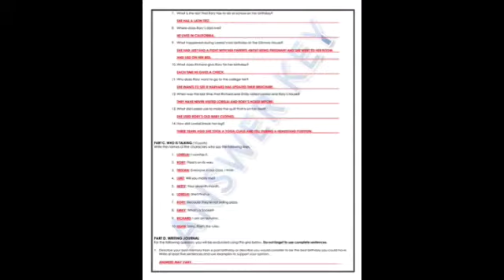Listening Comprehension - Gilmore Girls 1x06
Product Description
This is a listening comprehension for the 6th episode of the first season of the TV show Gilmore Girls.

The document is already formatted so you only have to print the needed pages and makes copies. As always, the document also includes the answer key. Finally, I have also included a writing journal for the students to complete either at school or at home. It provides students with an opportunity to reinvest their understanding of the episode and of the series.

This is a wonderful TV show to get the students to discuss issues related to their everyday life such as peer pressure, family unit, friendship, ...

You will see, the students will want to watch the show on their own afterwards!!! And since there are many seasons available, this show provides a unique learning opportunity for students.

I have created listening comprehensions for other episodes of the first season of Gilmore Girls. It is therefore perfect to assess the progression of a student's learning. In addition, the level of difficulty progresses as the season advances.

Notes from my past experiences and my applied linguistics studies if this evaluation is intended for ESL/EFL learners:

* Linguistics and language acquisition studies show that active listening, such as completing a listening comprehension evaluation, benefits ESL learners much more than passive listening. It gives their listening a purpose and focuses students on trying to figure out the words and meaning.

* According to language learning studies, the use of authentic material (meant for first language) provides more benefits than adapted material.

* If possible, do not use subtitles when presenting a TV show or movie. My experience has shown me that students focus too much on reading the subtitles instead of trying to listen for understanding. Students may feel overwhelmed the first time but they will gain in confidence over time.

* If there is a possibility, try to have each student watch and answer the listening comprehension individually. Provide them with a time frame as to when they must have completed the evaluation and returned it to the teacher. This way you are certain to evaluate their listening skills and not their abilities to listen and write all at once. It also helps students with learning difficulties.
Total Pages
7 pages
Answer Key
Included